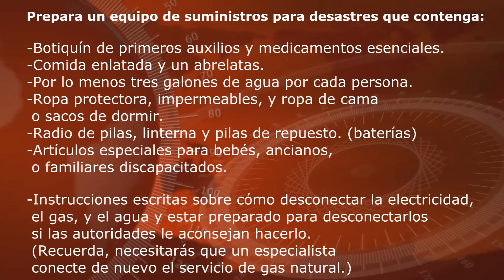Alerta en Long Island por la llegada del Huracán Sandy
El huracán Sandy, con vientos sostenidos de 120 kilómetros por hora, avanza paralelo a la costa este de los Estados Unidos y por su trayectoria podría impactar en las ciudades de Nueva York, Filadelfia o Nueva Jersey, informó hoy el Centro Nacional de Huracanes (CNH) de Estados Unidos.

En el video podrán ver las recomendaciones para los habitantes de Long Island.